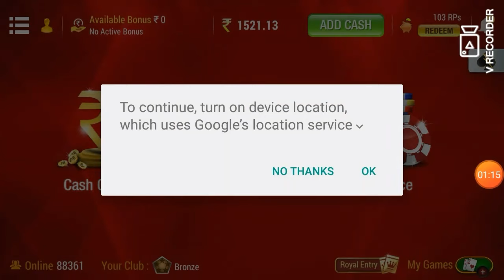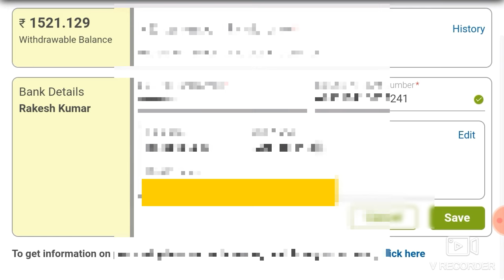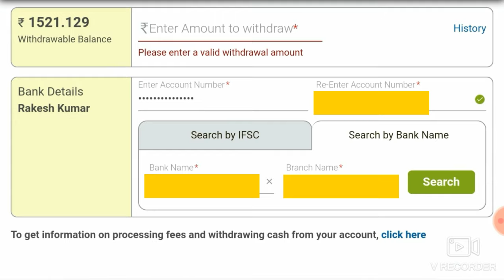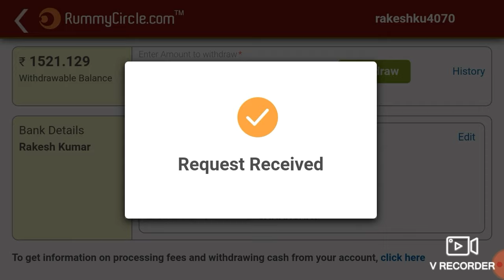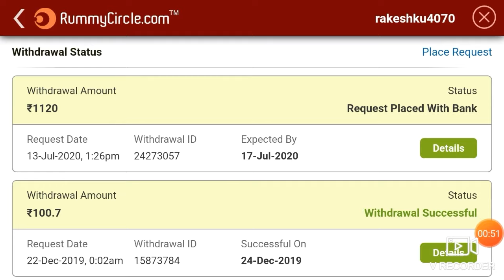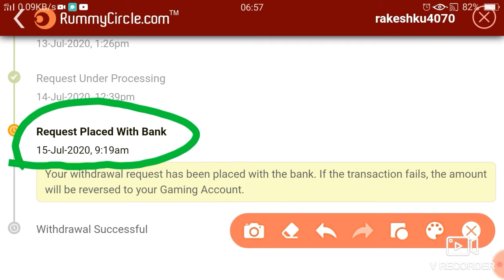How to withdrawal money on Rummycircle | Rummycircle se paisa kaise nikale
How to withdrawal money on Rummycircle | Rummycircle se paisa kaise nikale |"rummycircle withdrawals

rummycircle se Aap paisa kaise withdrawal Kar Saktai hai apne bank account me easy to withdrawal in rummycircle

How to withdrawal money from rummycircle in bank account

How to withdrawal in rummycircle

How to withdrawal money on rummycircle app

How to withdrawal bank account in rummycircle

How to earn money from rummycircle app
How to earn money in rummycircle
How to create account in rummycircle

Rummycircle withdrawal money in bank account

Rummycircle game se paisa kaise withdrawal kre